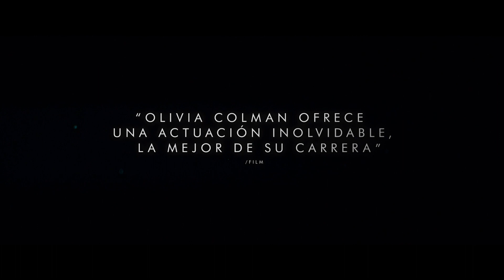Imperio De Luz | Tráiler Oficial (Doblado) | Cinemex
Del director y guionista Sam Mendes, ganador del Oscar®, IMPERIO DE LUZ es un drama conmovedor sobre el poder de la conexión humana en tiempos turbulentos. Ambientada en torno a un antiguo cine de una ciudad costera inglesa a principios de los ‘80, la película de Searchlight Pictures sigue a Hilary (Olivia Colman), la encargada del cine que lucha por su salud mental, y a Stephen (Micheal Ward), un nuevo empleado que anhela escapar de esta ciudad provinciana en la que se enfrenta a diario a la adversidad. Tanto Hilary como Stephen encuentran un sentido de pertenencia a través de su improbable y tierna relación y llegan a experimentar el poder curativo de la música, el cine y la comunidad.

IMPERIO DE LUZ cuenta con un elenco estelar encabezado por Olivia Colman, Micheal Ward, Tom Brooke, Tanya Moodie, Hannah Onslow, Crystal Clarke, con Toby Jones y Colin Firth.

El equipo de realización incluye a antiguos colaboradores de Mendes, como la productora Pippa Harris, el director de fotografía Roger Deakins, que se reúne con Mendes para su quinta colaboración, el diseñador de producción Mark Tildesley, la diseñadora de vestuario Alexandra Byrne, la diseñadora de peluquería y maquillaje Naomi Donne, el editor Lee Smith, el mezclador de sonido Wilson, la directora de casting Nina Gold, el supervisor musical Randall Poster, los compositores Trent Reznor y Atticus Ross, los productores ejecutivos Michael Lerman y Julie Pastor, y las coproductoras Celia Duval y Lola Oliyide.